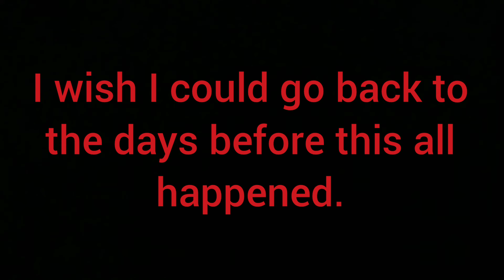October 5, 2024